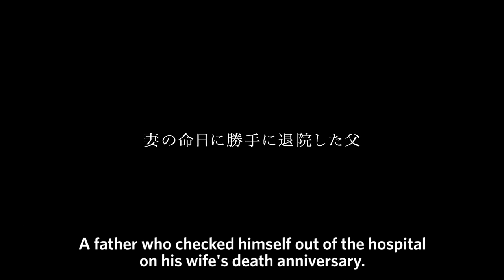Japan's Tragedy - trailer (english subs)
Sunday, July 21, 3:30 PM

A black pearl of a drama that shares its title and focus with Keisuke Kinoshita's 1953 masterpiece, Japan's Tragedy takes place in October 2011, in Kanamachi, Tokyo. In black-and-white interiors, behind thin wooden sliding doors with rice-paper windows, a father (played by legendary actor Tatsuya Nakadai (Kagemusha, Ran) and his son (Kazuki Kitamura) are at war with death and despair. The father is a retired widower who was diagnosed with terminal lung cancer on the day of the Northeast Japan Earthquake, March 11, 2011. Refusing all treatment, he nails shut access to his room and decides to wither away and die by the altar for his deceased wife. The son, who lost his wife and daughter in the tsunami along with his job and most of his money, pleads with him ever more desperately. Dedicated to the victims of the 2011 earthquake and tsunami, and to the 31,560 people who committed suicide in Japan in 2010, the film is based on actual events that happened to a "certain Japanese family" in Tokyo in 2010, and asks the question, "What do we actually need to live?"

Japan. 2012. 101 min. HD CAM, in Japanese with English subtitles. Directed by Masahiro Kobayashi. With Tatsuya Nakadai, Kazuki Kitamura, Akemi Omori, Shinobu Terajima.